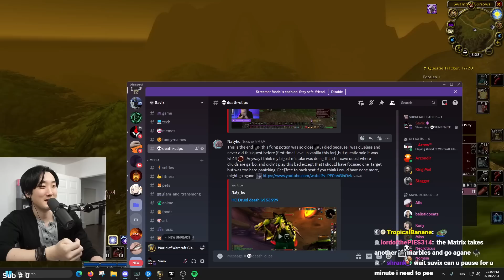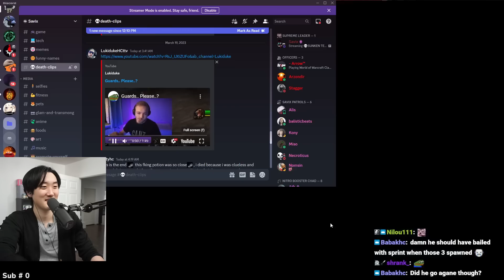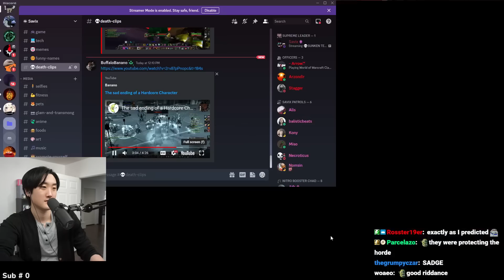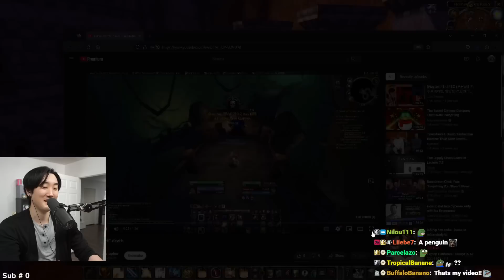HOW MY TANK DIED